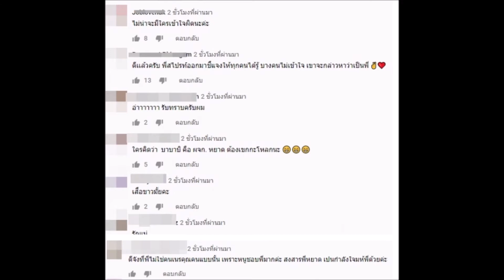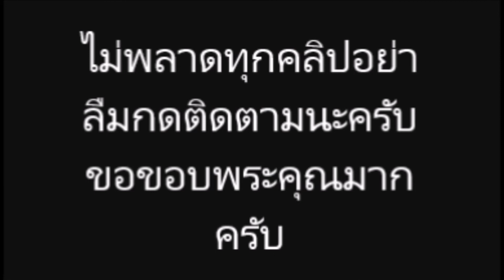‘สไปรท์’ ชี้แจง ปัดเป็นอดีตผจก.‘หยาดพิรุณ’ ฟัง ดีๆ ก็จะรู้เลย!